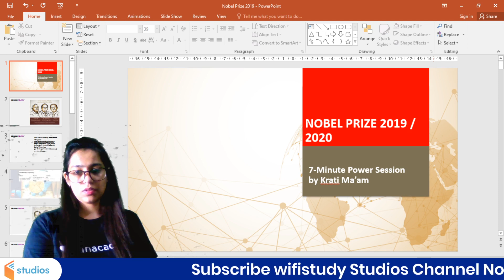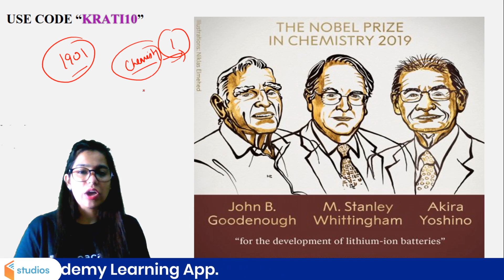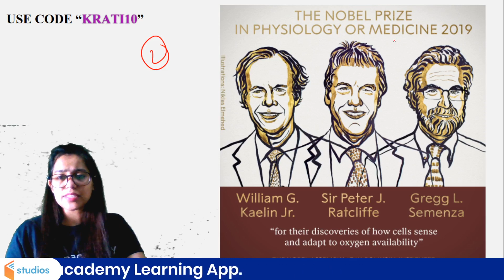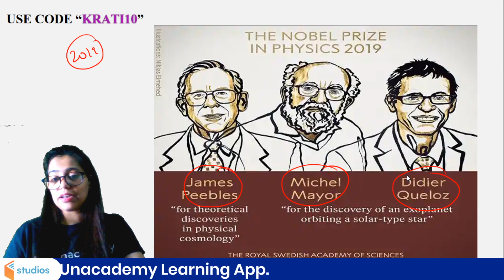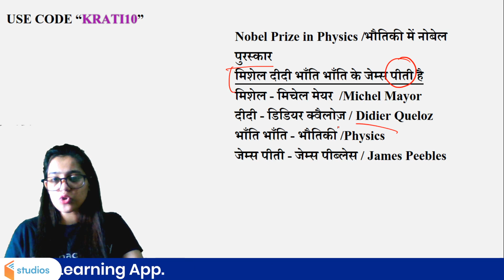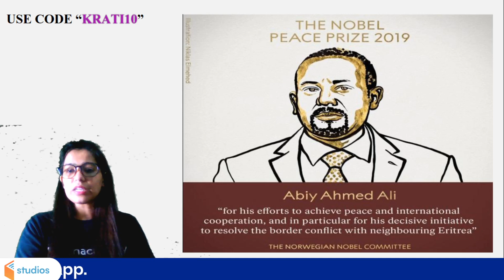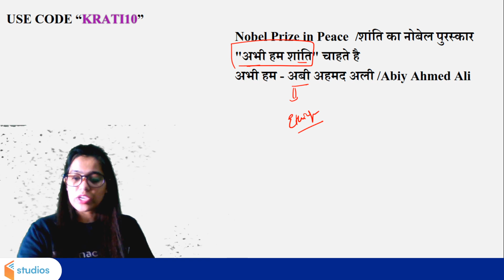7-Minute GK Tricks | Nobel Prize 2019-20 GK Tricks | By Krati Singh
7-Minute GK Tricks by Krati Singh | Nobel Prize 2019 Tricks | Nobel Prize 2020 GK Trick | Nobel Prize in India GK Tricks

7-Minute Tricks is a part of the Unacademy Group.

1. One Subscription, Unlimited Access
2. Learn from your favorite teacher
3. Real time interaction with teacher
4. You can ask doubts in live class
5. Limited students
6. Download the videos & watch offline